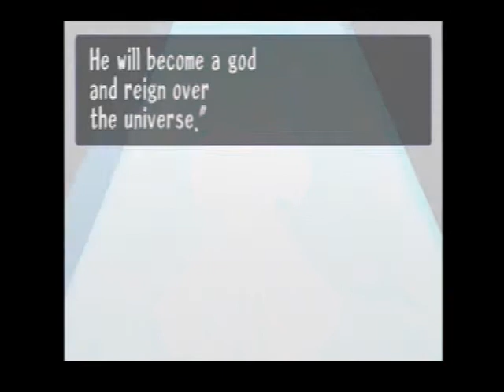Threads of Fate [Rue] Part 34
Welcome to a game from my childhood, this is the second half of it, and one of the most wonderful things about it is while there are similar parts in the game. The play styles and the characters are so different and they even threw in some different dungeons in the mix.

Whereas, most of the last session of this game during Mint's run I had Klaora with me. I believe I tackled this game alone.